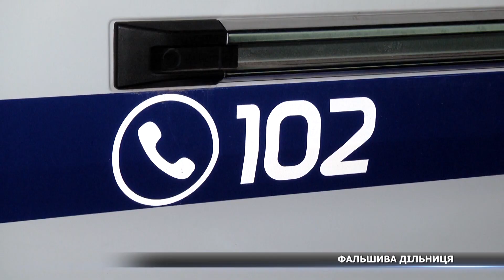У селі Соснівка Конотопського району викрили нелегальну дільницю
Найбільшого розголосу отримало порушення у селі Соснівка Конотопського району. Там виявили незаконну виборчу дільницю. На фейкову ДВК явка виявилася більшою, ніж на законну. Подробиці дивіться далі у сюжеті.